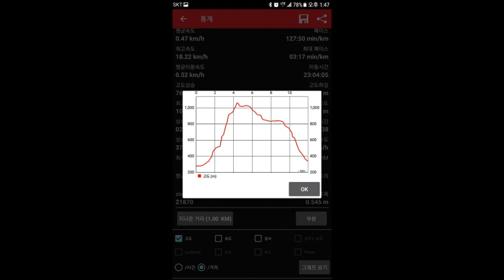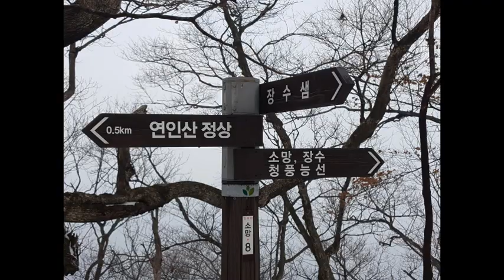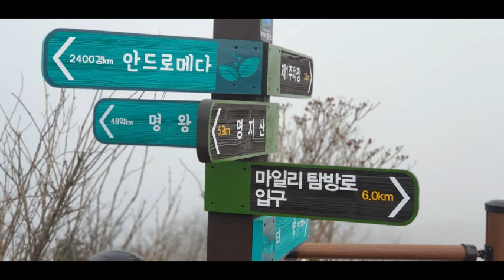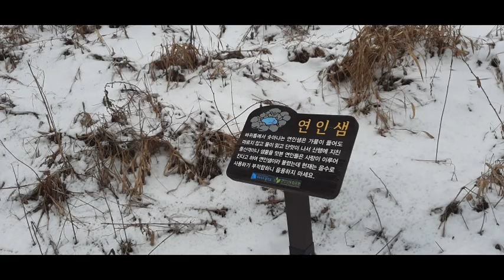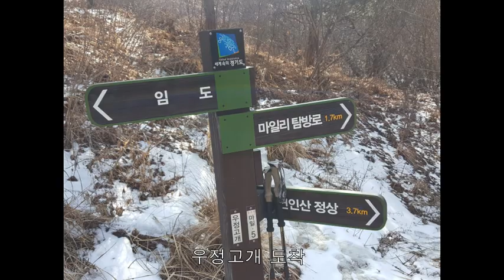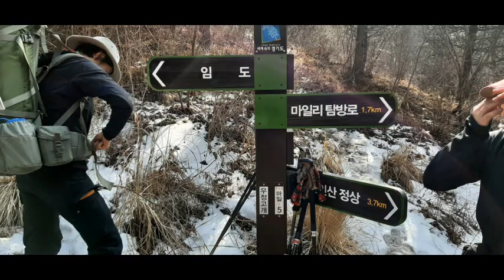연인이 만나는 잣나무 오지에서 2021년 2월 06일-07일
높이 1068m 1999년 3월 연인산으로 이름짓고 매년 5월 철쭉제를 지내는 산으로 906봉은 우정봉으로 우정봉 아래 전패고개는 우정고개로 바뀐 산입니다.
번개로 총 7분 참석하였습니다. 출발전부터 정해진 정상근처에 있는 잣나무숲을 찾아 떠났습니다. 연인끼리 이 길을 가면 모두 헤어집니다. 모두 수고하셨습니다.